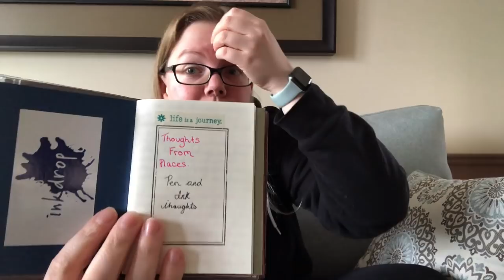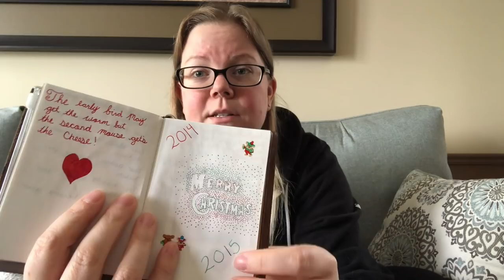Midori Travelers notebook review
I might have a controversial opinion of the Travellers notebook :p